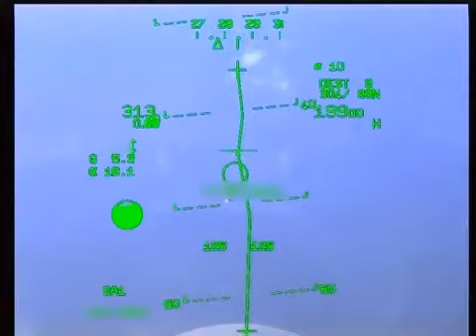Hellenic Air Force Mirage 2000-5 Mk2 defeat Turkish F-16 over Aegean sea